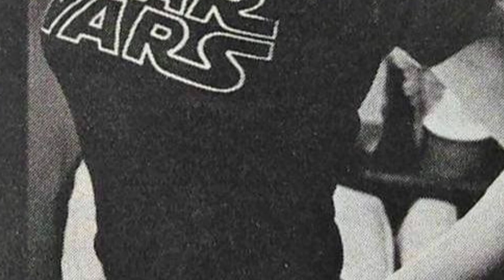Rarely Seen Historical Photos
Experience a captivating journey through history with this remarkable collection of rarely seen photos. From famous faces to everyday moments, these images offer a unique glimpse into the past, transporting you to a time filled with iconic events and unforgettable figures. Buckle up and get ready for a journey through time that you won't soon forget.